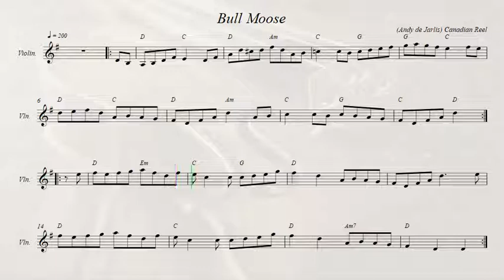Bull Moose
Canadian Reel.  Author:  Andy de Jarlis.
Recorded sources:
John Arcand - Traditionally Yours